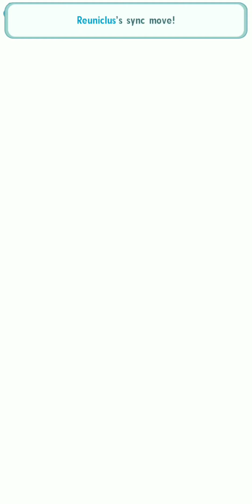Unova League bids farewell to the Alola Champion Stadium (Week 62 7,500 points) [Pokemon Masters EX]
0:00 - Vs. Olivia: SS Grimsley / Tech Egg Blastoise / Hilbert
2:08 - Vs. Kahili: Caitlin / EX Bianca / Falkner
4:25 - Vs. Acerola: Shauntal / Acerola / EX Ingo
6:36 - Vs. Molayne: Marshal / Marlon / Scottie (Cobalion)
8:49 - Vs. Hau: Champion Iris / Alder / Event Bugsy

The Unova Champion Stadium is coming in the next reset, so the Unova League is giving the Alolans a farewell party before they take over. With three out of the five stages having weaknesses matching the Unova Elite Four and Champion, it was almost like they wanted us to do this!

While everyone's raving about Alolan Grimsley (including me haha), I wanted to give some of the spotlight to his Sygna Suit version. Hilbert maxes out his stats so that Grimsley doesn't need to take away his own HP, and he also enables Inertia. Tech Egg Blastoise provided the rain, which was much-needed since this was an off-type clear.

Definitely the hardest clear here. Caitlin has zero multipliers on her grid, so I brought Bianca along to give her one. While Sabrina would be the typical tank here for the theme skills and Reflect, I brought along Falkner since I already used Sabrina in the 10k eggmon clear haha. He unfortunately doesn't have Sabrina's bulk, so he was KOed sooner than expected. That quad queue fail and crit at the end was annoying, and as much as I wanted to finish the stage using Caitlin, Bianca stepped up to finish the job.

(And yes, if I had Fall Caitlin, I would've used her instead haha)

Before I started this stage, I realized that I used a second Unova unit in the past two clears, so I wanted to continue it for the whole run. Ingo was just who Shauntal needed to complete her buffs, which pointed me to Acerola as the third team member for the dual sand tank core, flinches, and Ghost theme skill. I also just realized while preparing this video that it was a Palossand + Chandelure mirror matchup hahaha.

I'm lucky to have a Fighting-weak stage this week since Marshal's the hardest to use among the Unova E4 IMO. Cobalion gave a much-needed power boost to Marshal, and while I normally would use Maylene as the third slot, the restriction I decided a stage ago left me with Marlon, who was also quite useful with his defense buffs and redirection.

Double Unova Champions! Since Alder's only at 1/5, his main role is to spam Struggle Bug to enable Iris' multipliers. Event Bugsy was the perfect third team member to complete Iris' buffs, and he had extra HP thanks to his shared type skill with Alder. Champion Iris is of course one of the best sync nukers in the game, and she was more than happy to show Hau how a Dragon specialist Champion battles haha.